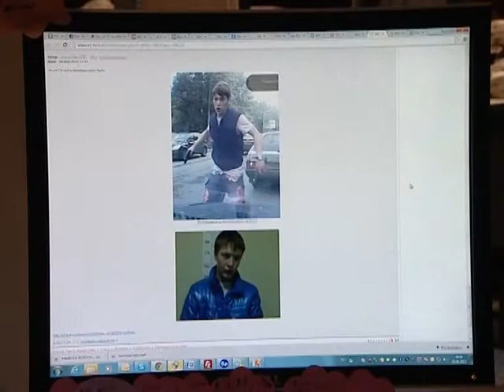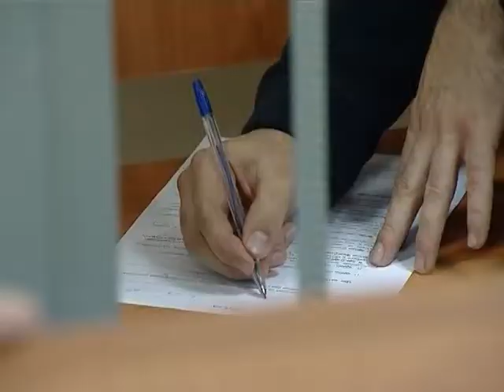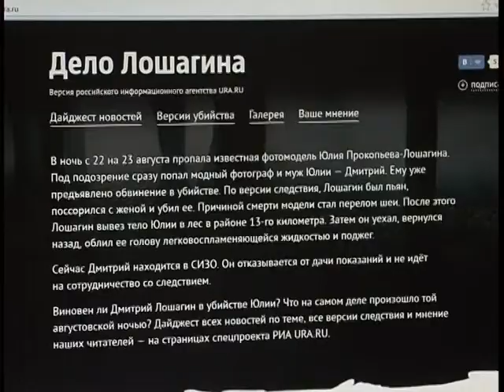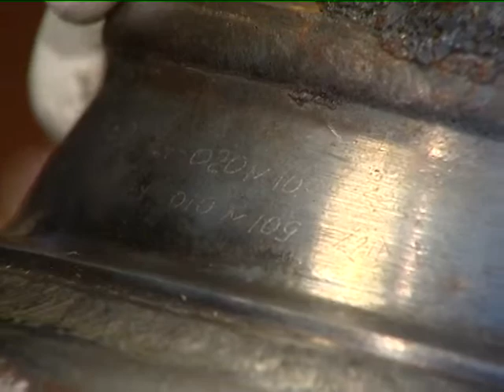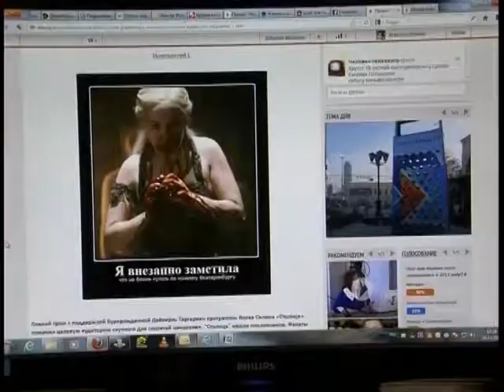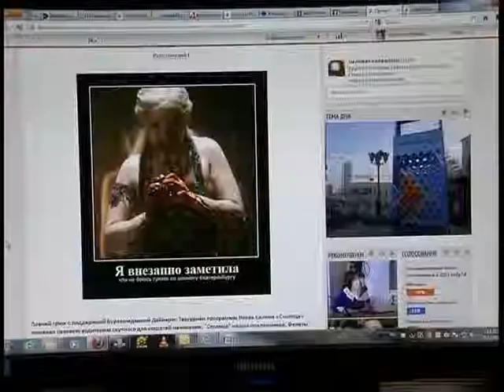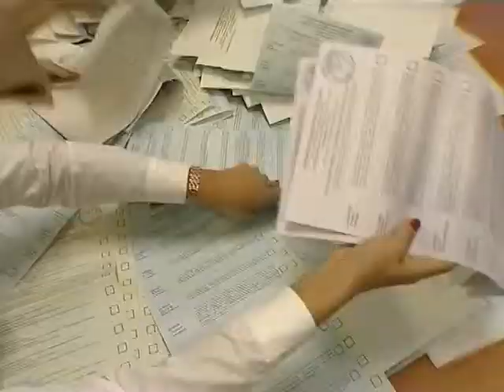Итоги года. Сумма мнений. Часть 2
Что было событием года? Метеорит, новый мэр или еще? Об этом, и многом другом, что случилось в 2013 в передаче "Сумма мнений"